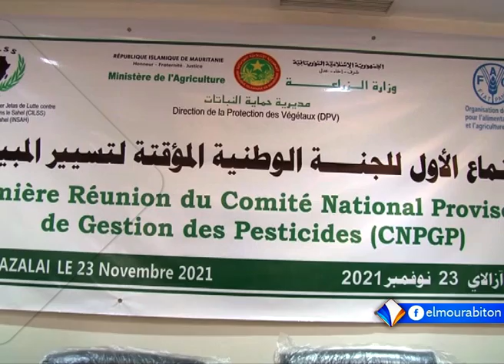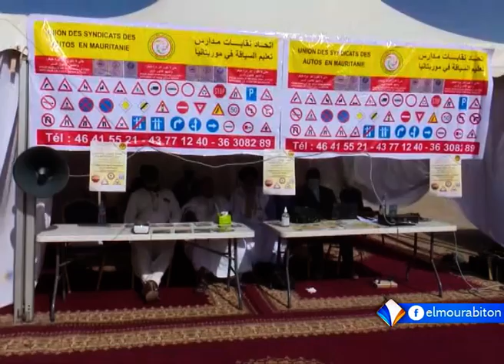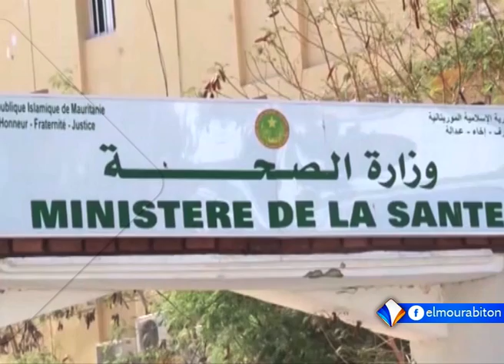XIBAARU AVEC HAWA SAMBA DIAKITE LE 24.11.2021